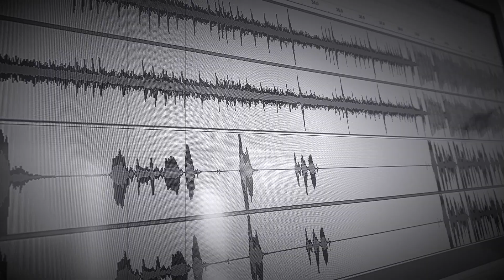Jdizzle thinks he's cool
I'm ready for another round of diss tracks, let's go Jack!
i’d say a good 85% of this is sarcasm. But i want this track 😂
Comment Some Tips!

Intro- Float: ???
Outro- Deconstruction: TomTube
Equipment -
iPhone XR
Some Good Tripod
Fifine Microphone With Holder
CN-160 Lighting
Some PC